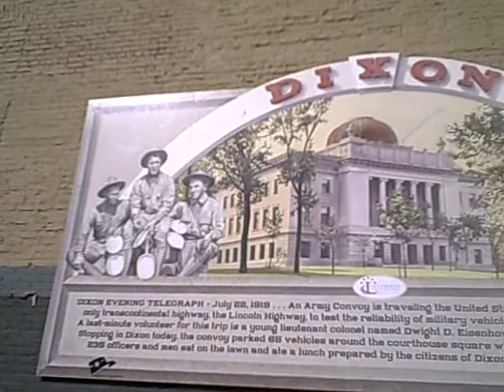Mural of National Highway Passing through Dixon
Young Dwight Eisenhower traveled  the Lincoln Highway and stopped in Dixon, IL..   His experience may have stimulated his backing of the interstate  expressway  system years later. For  information   about Dixon listen to WLLT.